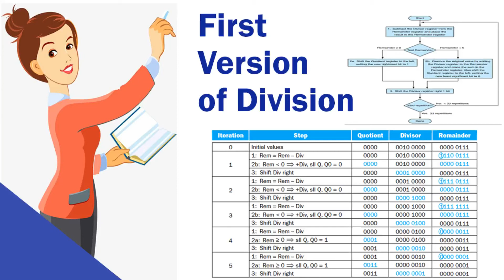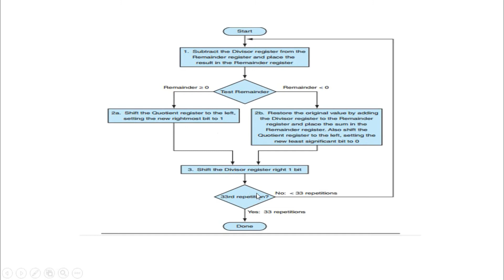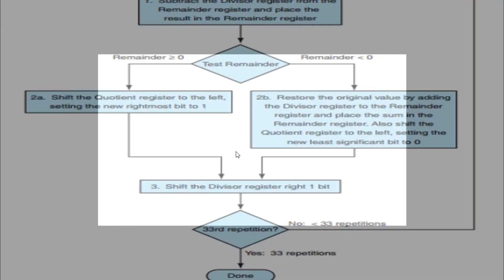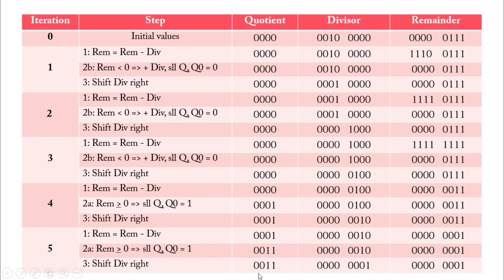First Version of Division | Algorithm and Example